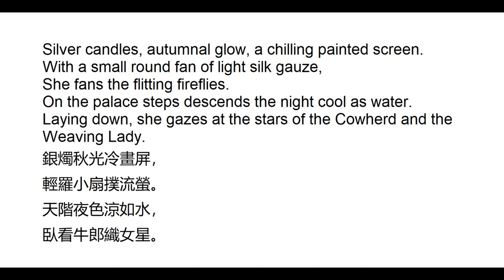NMEonline #1: Chan Kai-young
NMEonline features short video introductions and interviews with composers, as well as musicians of the ensemble documenting their experiences in learning contemporary music repertoire 🎼✏️

In Episode 1, composer Chan Kai-young introduces his piece, "Echoes of the Autumn Night" (2018) for two violins,  recorded in the studio in February, featuring Amelia Chan and Vanessa Chan on violins.

The first three episodes of this series “Hong Kong Monograph”, a special project supported by the Hong Kong Arts Development Council.